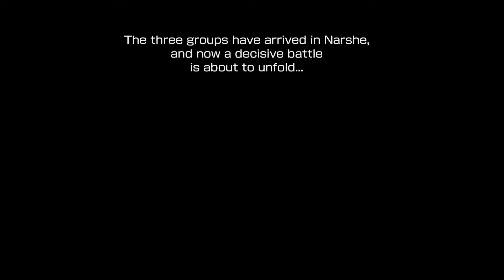Final Fantasy VI Pixel Remaster - Ch. 5 - Terra's Scenario & Narshe Battle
CHAPTER 5 - TERRA'S SCENARIO & NARSHE BATTLE

Terra kind of got the short-end of the stick here... This scenario is really short, but it ties in nicely with the following events in the game. So grouping it together really allows the game to flow. Anyway, you'll be back on Lethe River, rafting the remaining portion until you find yourself back on the world map. You'll see that you're incredibly close to Narshe, so just walk on over. The weird mummy guys will stop you at the gate and won't let you pass. So, we'll have to go through the secret passage Locke used in the beginning of the game.

Everything will be exactly the same, up until you reach the room where the moogles joined you in battle. Here, a light will travel around the room in a specific path. You'll have to use the same path, or else the light will surround you and you'll be thrown into a fight. In the room beyond, you'll find the lair of the moogles. The one in the back definitely looks sus... If you go through the path on the left, you'll find a Runic Blade, which we'll give to Celes later. Pretty much just follow the path we used in the beginning of the game, but in reverse and you'll end up at Arvis' house again.

Now, a series of scenes will unfold as you try to convince the people of Narshe to take up arms against the Empire. Sabin's party will join you and explain what Kefka did in Doma. However at this point Locke's party walks in to announce that the Empire is already on their way here to attack. The party heads to the cliff up north where the Esper has been moved and vows to defend it at all cost. The party now splits into three groups and must defend against 12 soldiers, along with a boss fight against Kefka.

I used the same party from my GBA walkthrough: Sabin and Cyan are in two different groups, each with their own healer. Then a rag-tag group made up of Edgar, Locke and Gau. The attack comes in two waves: six green soldiers, then six brown ones. There's no real difference between the green and the brown, however the final brown soldier will be a boss monster called 'Hell Rider'. Hell Rider has 1,300 HP and has a fairly strong attack called 'Silver Lance'. I decided to fight him with Locke, Edgar and Gau. Gau's Templar Rage will let him cast 'Fira' which does 700 damage.

Locke is by far the weakest character here, so I made him just concentrate on stealing. You can grab a Mythril Vest from Hell Rider. I fought Kefka using Sabin and Celes. I probably should've used Celes' Runic ability to stop Kefka's magic, but instead I just focused on healing and let Sabin do his thing. When the battle ends, the party will go inspect the Esper. Terra will react to the Esper and transform. She goes flying westward beyond Figaro. The group now splits up to go search for Terra, while the others stay in Narshe to guard the Esper.

I consider this the end of Act 1